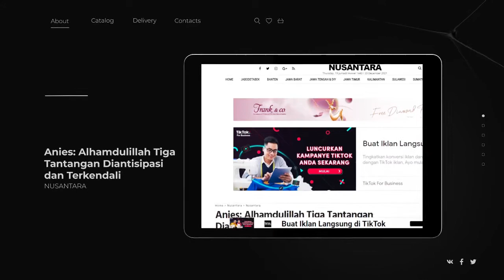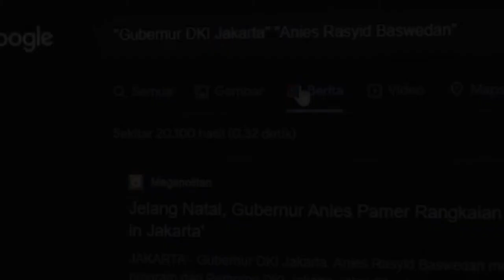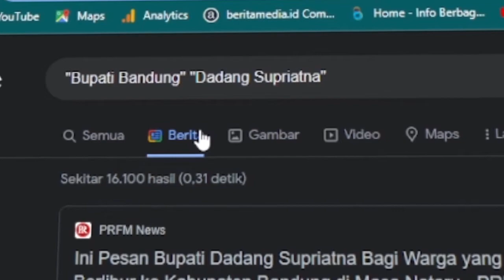TOP Government Leader For Personal Branding Award 2022 | Apresiasi Leader Government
TOP Government Leader For Personal Branding Award 2022 akan digelar SuaraPemerintah.ID bersama TRAS N CO Indonesia. Acara ini dalam rangka memberikan apresiasi para leader government, baik di tingkat provinsi, maupun kabupaten dan kota.

Penghargaan TOP Government Leader For Personal Branding Award 2022 merupakan penghargaan bergengsi yang diberikan kepada para pemimpin di pemerintah yang telah membuktikan kinerjanya yang positif dan berhasil mengoptimalkan berbagai media digital dalam rangka membangun personal branding dan kepercayaan dari masyarakat.

Penghargaan TOP Government Leader For Personal Branding Award 2022 diberikan kepada para pemimpin di pemerintah daerah baik itu Gubernur di tingkat provinsi maupun Bupati di tingkat kabupaten  dan Wali Kota di tingkat kota madya.

Acara Top Government Leader For Personal Branding Award 2022 ini akan dilaksanakan pada Rabu, 12 Januari 2022 melalui virtual, serta bakal ada pemateri webinar dari Keynote Speech beberapa tokoh publik Indonesia.

Penilaian TOP Government Leader  For Personal Branding Award 2022 dilakukan mulai bulan Agustus – Oktober 2021.

Untuk Kepala Daerah Provinsi penilaian menggunakan 3 parameter penilaian digital yaitu: Digital Awareness Aspect, Digital Media Aspet, dan Social Media Aspect.

Untuk Kepala Daerah Kabupaten/Kota penilaian menggunakan 3 parameter penilaian digital yaitu: Digital Awareness Aspect, Digital Media Aspet, dan Digital Image Aspect.